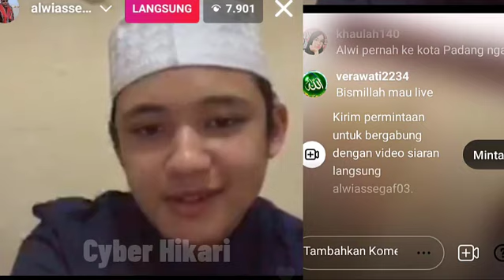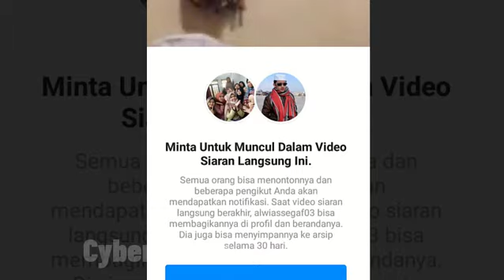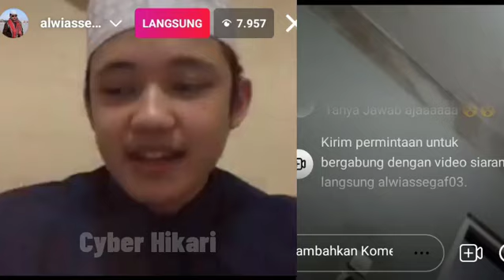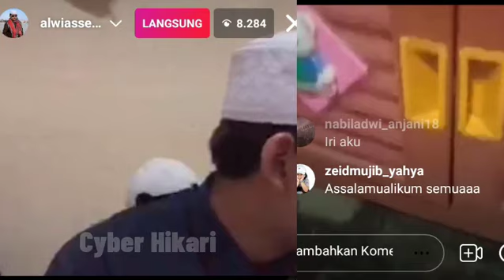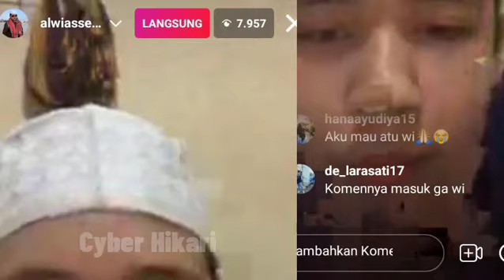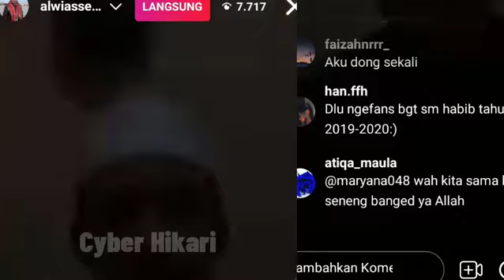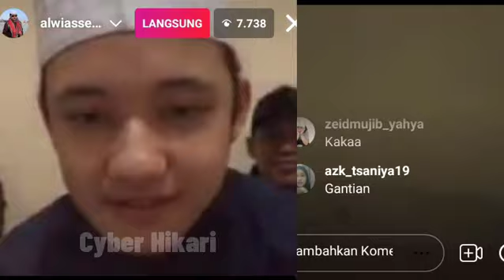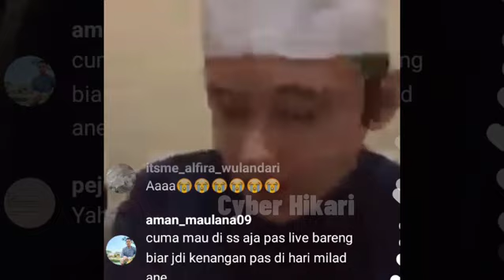Yeyyy Bisa Ngobrol Bareng Alwi Assegaf Raden Kiansantang || Live Streaming Instagram